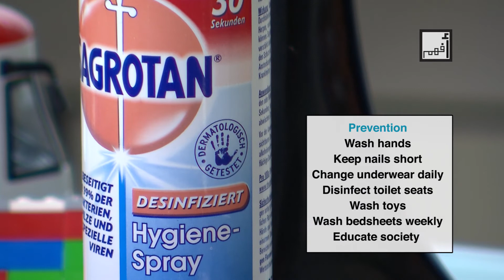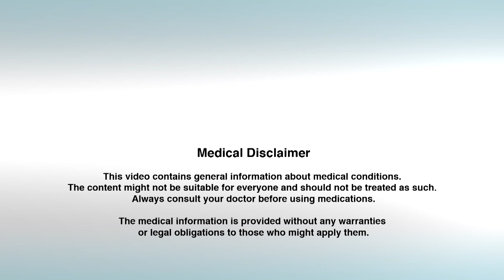Pinworm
Pinworm, seat worm, threadworm, itchy butt worm, enterobius vermicularis or oxiuris are all names of one intestinal worm that infects school children at a certain age (between 5 and 15) and it can cause a lot of trouble for them.

The children who go to school get infected and then go back home and infect the other family members and then go back to school again and infect other children. So there’s the vicious circle of infection happening around the house and the school. Maybe even the parent would infect their colleagues at work or friends, and so on. So, dealing with that worm will have to involve mass treatment of the house and the school at the same time.

That worm lives in the intestines of the infected person and actually we get infected with the egg of the worm by eating contaminated food or touching contaminated surfaces and then putting our hands in our mouth. Now, what happens next is that the worm comes out of the egg inside the intestines, in the form of larva. Larvae are very small worms. And then, they hang on the inside wall of the intestines and then grow up to be fully grown worms. In this case they can immigrate to the outside of the anus, around the anal area. So, from the rectum and the anus area you will find the adult worms laying eggs at night. And that causes the symptoms. The child will probably have nightmares about snakes crawling on them. That’s a sign that this could be an infection with a pinworm. So the problem’s that the child will wake up at night crying and itching around the anal area. And what you will see, maybe, if you check the anus at night, you might find these little worms around the anus. Sometimes you won’t see them. Some parents would take a torch and check around the anal area like this. Some other parents would take a tape and go around the anal area and stick it around the anal area like this and will see the little worms on the tape. So in fact these worms come out and have eggs laid around the anus and also might have an effect on the vaginal area of girls, so sometimes you’ll have vaginal discharge or inflammation around the vagina of the girl and then you are worried that there might have been any form of sexual assault on her. Please make sure that it’s not this pinworm.

On the underwear of the children, on the towels, on the bed sheets and especially on the toilet seats and on everything they touch with their little hands, especially their toys, all these toys can be affected with the eggs of the worm. The biggest cause of the spread of the infection is actually having long nails. So, the child has to have always very short nails and also other members of the family, the mother especially. So, you have to be careful that this should be a ritual, that you’re always clipping your child’s nails. Now we have the problem of itching at night, that might cause nightmares, and it might cause insomnia, and then the child would go to school not having had enough sleep, and this could affect their educational process. So, you will have to make sure that your child is having a good night’s sleep. How can you do that? As soon as your child cries and complains of the itching there’s an idea to use zinc oxide cream or Nivea cream, any thick cream. Take a little bit of it and put it around the anal area and a little bit inside the anus or around the infected area or inflamed area. Just put the cream around this area, like this. In this case, the worm will get kind of trapped into the cream and will not cause this irritation of the skin anymore. So, that’s a good way to make your child sleep peacefully.

Sometimes children will suffer from bed wetting because of that, so don’t get angry at them, make sure that they don’t have that infection.

And now, let’s see what we should do around the house to prevent the infection from happening and re-happening. First of all, prevent autoinfection. Autoinfection means to infect yourself. So, the child would scratch around the anus and then go eat something, the eggs are inside the nails, and then the eggs come inside again and have new worms. So, what you need is ...

If you want to read the full transcription please go